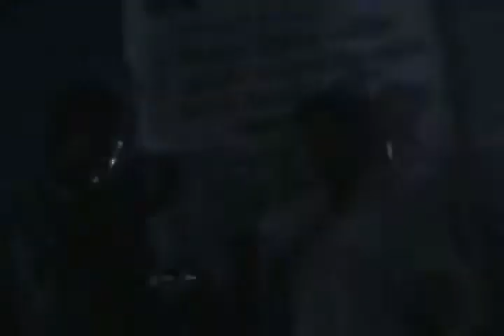WELITHUDUWA ARANGALA SOUTHREN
arangala southeren